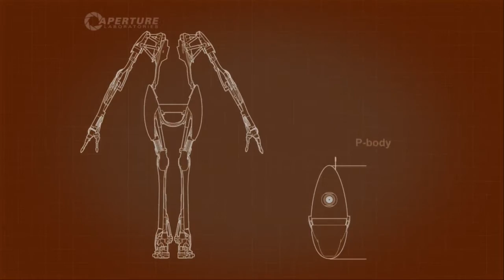Coop Portal 2 Ep 3 : Le retour du Grand Dadais !